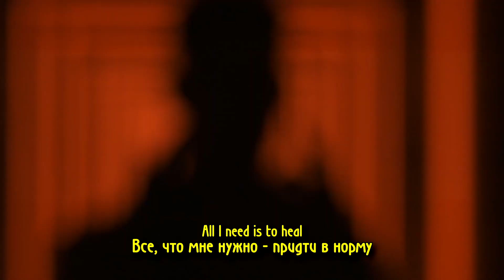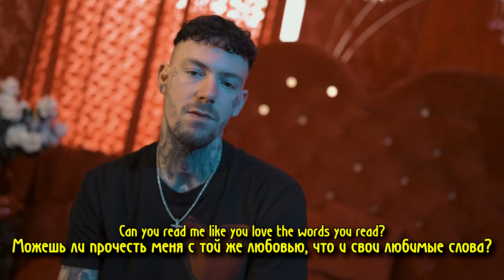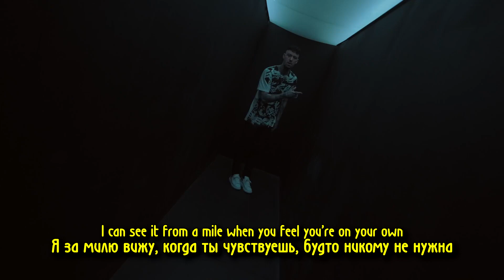BRENNAN SAVAGE - FEED THE FEELING НА РУССКОМ (ПЕРЕВОД, RUS SUBS) + LYRICS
БЕЗДЕЛЬНИК